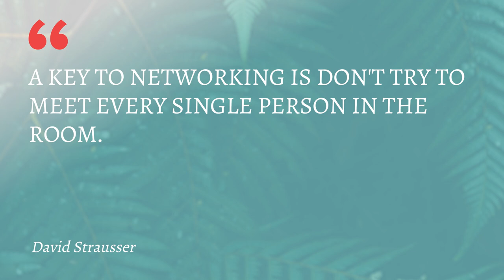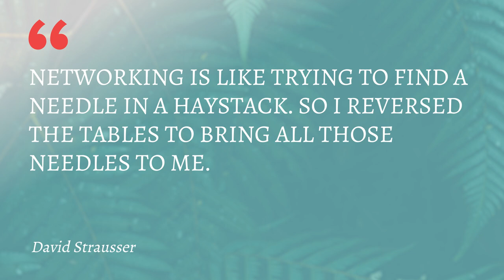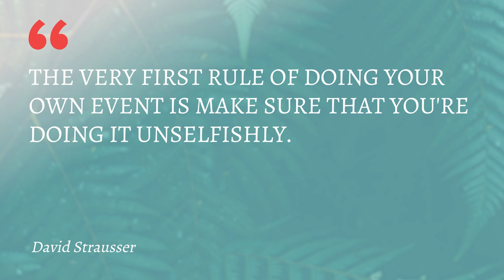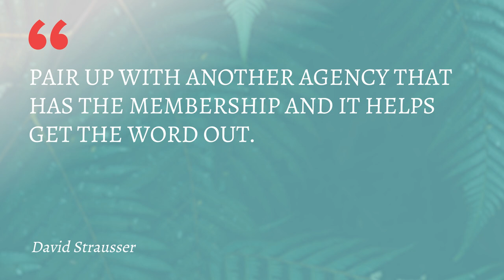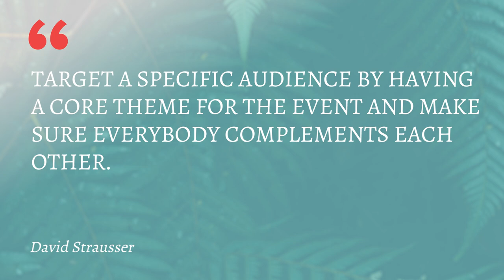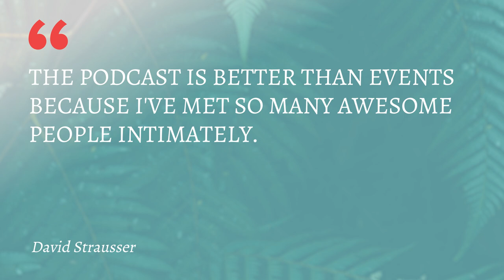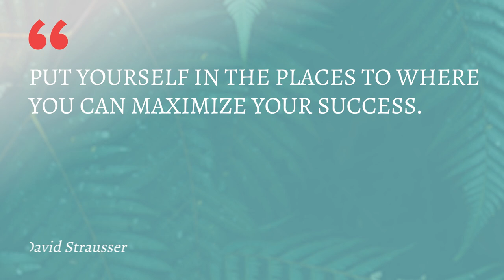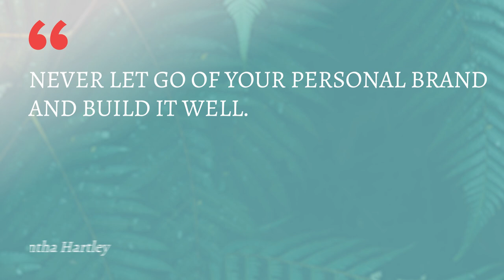How to Build a Pipeline of Clients with David Strausser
How to create your own pipeline of leads for your business with David Strausser 👇

The only way your business is going to work is if you bring in new clients. For some people, generating leads is a challenge and other people rock at it. Either way, this episode of Profitable Joyful Consulting about creating your own pipeline of leads is for you - so you can bring in new business without just being dependent upon referrals.

Learn how to create an ongoing steady flow of leads in your consulting business in this episode with David Strausser.

Key areas discussed:

0:00 Introduction
2:20 How David began his career
8:47 David’s key to networking
13:55 How to get people into the room at an event
17:03 How to follow up on the connections you make and turn them into business
22:02 What drove David to leave consulting and start to work for a company
25:05 Following your heart and choosing fulfillment
26:00 Putting yourself into places where you can maximize success
27:08 Building a powerful personal brand
30:11 How David launched and grew his podcast, Shark Bite Biz, as part of his personal brand
33:30 What David has learned over almost 170 episodes of his podcast
34:35 Business themes David sees emerging from conversations with guests

CONNECT ✅ with David ➡️ DavidStruasser.com

💜 Connect with other consultants in the Profitable Joyful Consulting community.

Ask questions, share insights, find colleagues.